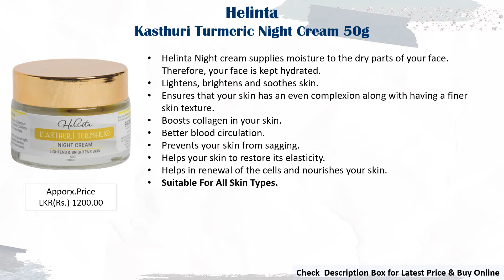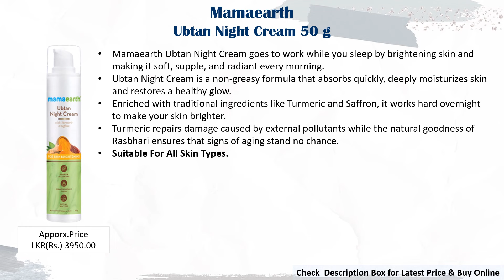11 Best Night Creams For All Skin Types In Sri Lanka 2023 With Price | Glamler